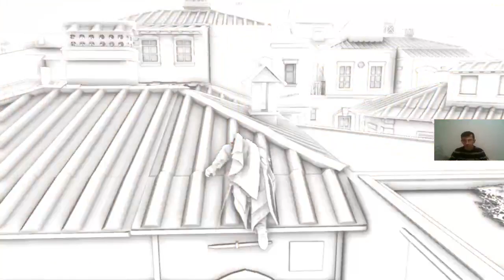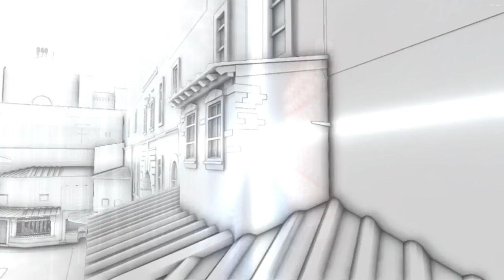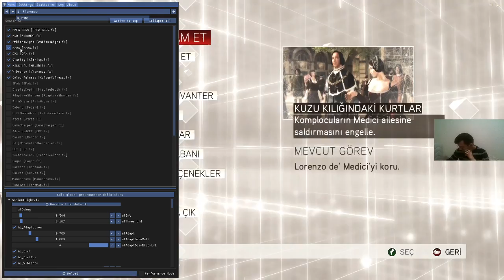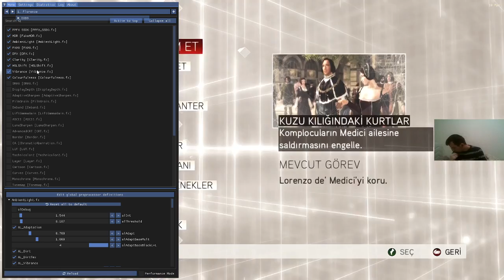🔴 Assassin's Creed II - 4.Bölüm - Türkçe Altyazılı